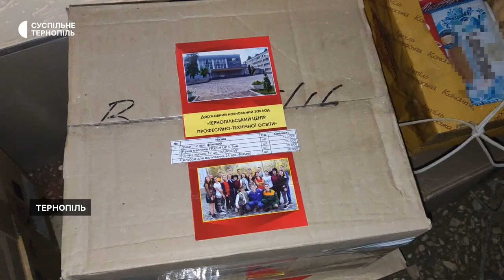Освітяни Тернопільщини зібрали допомогу для жителів Херсонщини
Освітяни Тернопільщини зібрали 5 тонн допомоги для жителів Херсонщини. Це канцтовари, солодощі, домашня випічка. Про це повідомила директорка департаменту освіти і науки Тернопільської ОВА Ольга Хома.